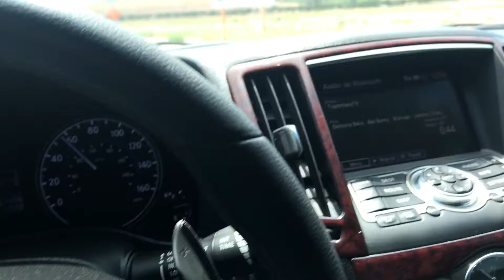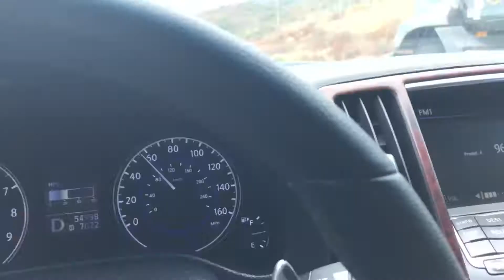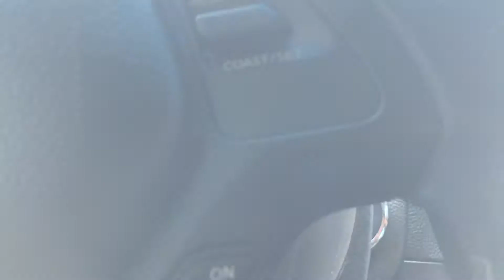Rumbo a la playa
Laguna beach California